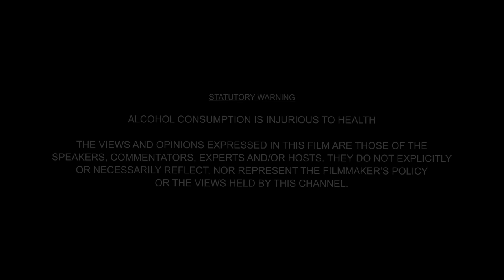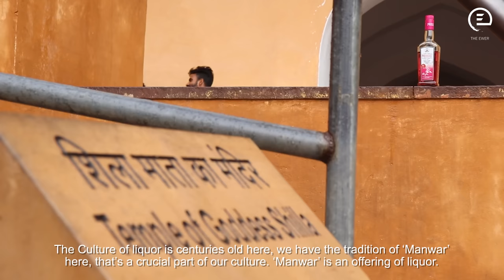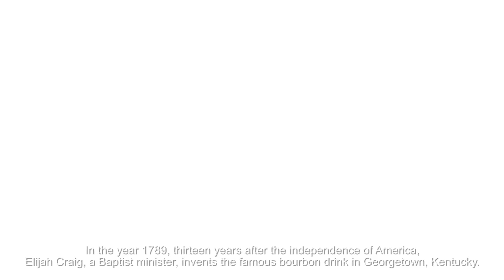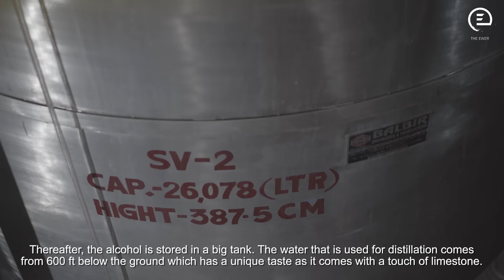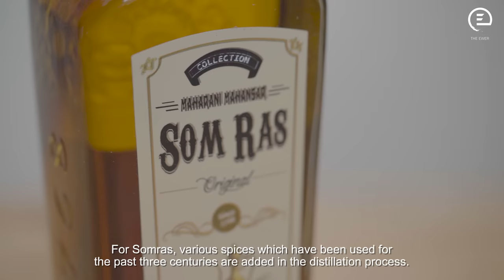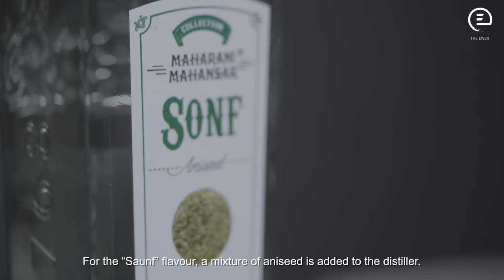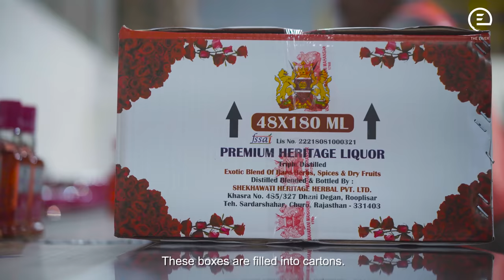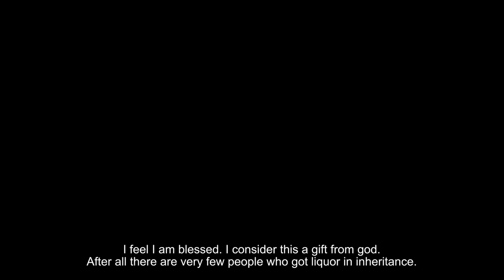Mahansar-The Royal Sip. A Documentary film on 250 years old heritage liqueur of Rajasthan.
A short documentary film of 19 minutes that tells the story of Heritage Liqueurs of Rajasthan. It covers exactly what heritage liquor is and how it is made, but does so in an entertaining manner that reflects the old-world charm of Rajasthan with bytes of distinguished personalities like Maharaja Gaj Singh of Jodhpur.

The film is a story of some rebel liquor craftsman, alchemist and 250 years old heritage liquor. By making this film we set out to tell human stories about the world of heritage liqueurs of the great Thar desert (Rajasthan) where liquor is a part of the tradition and culture. Film as a format doesn’t allow the viewer to taste the drink, so we must use the tools of cinema to emulate one of the most complex and nuanced sensory experiences known to humankind. Our film is a delightful love letter to all the alcohol lovers ‘jinki ragon m khoon k saath daaru bhi behti h’ and to the craftsmen, alchemists, local people and to all the souls for those ‘Culture and Heritage Matters’. A bottle of heritage Liquor is a lot more than a bottle of alcohol, it reflects tradition, craft, history, royalty and Rajasthan. This drink gives you so much culture. Embrace that. The film covers the story of Mahansar Heritage Liquor, a liquor which was produced by the Mahansar Royal Family who has been producing heritage liquor since British rule (1768) started in India. . For centuries colorful tales have been shaped around the Mahansar Liquor like a drop of Mahansar heritage liquor can beat a regular alcohol bottle. Let's dip into the royal past of Mahansar Liquor. The film has been shot over five districts of Rajasthan for over six months. Our film is the ambassador of the heritage liqueurs of Rajasthan with an Exploration of its colorful history, charismatic characters, and uniquely royal process of making liquor.

Director- Aditya Sangwan
Creative Director- Rajeev Ahuja,  Rahul Kumar
Assistant Director- Deepak Sawhney, Sarthak Mukhi
Produced by- Aditya Sangwan, Shekhawati Heritage Herbal Private Ltd.
Research and Story – Rajesh Hota, Makrand Mishra, Deepak Sawhney, Aditya Sangwan
Editor – Makrand  Mishra
Assistant Editor- Paras Gandhi, Soumik Bhattacharjee
Cinematographer - Amit Panwar, Sarthak Mukhi, Harshal Pilania,
Voice Over Artist – Vipin Singh